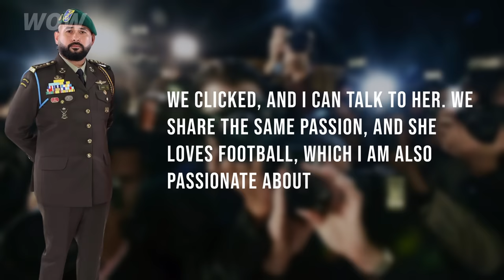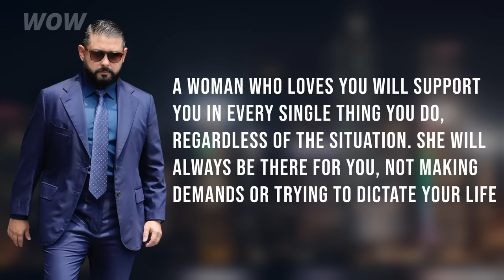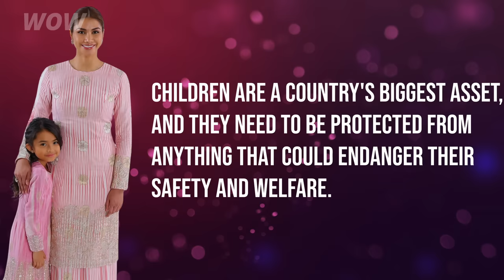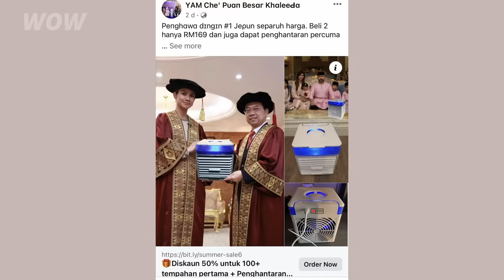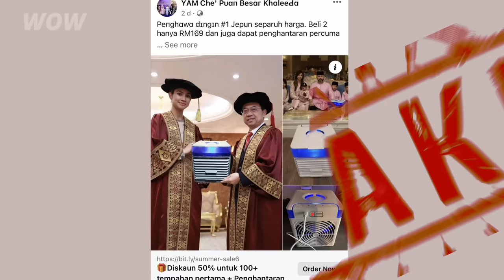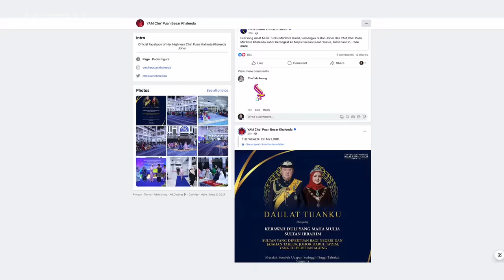Future Queen of Malaysia. How She Married The Crown Prince and Faced Scammers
The oldest son of the current King of Malaysia, Crown Prince Tunku Ismail Idris, and his wife are such a beautiful royal couple with four kids. His wife, Khaleeda Bustamam, was a commoner, but after her wedding to the Crown Prince, she became the Malaysian princess of people's hearts. People love her so much for her beauty and good deeds. But like many famous people, she once encountered scammers. And she had to contact the police after she saw something on the Internet. Discover the incredible story of the future queen of Malaysia!